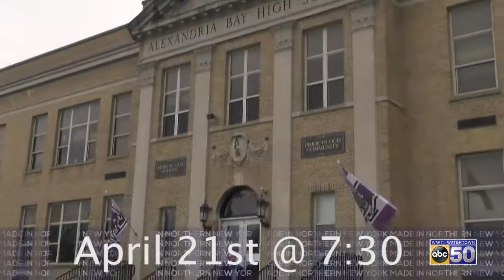MINNY Show April Topical Promo